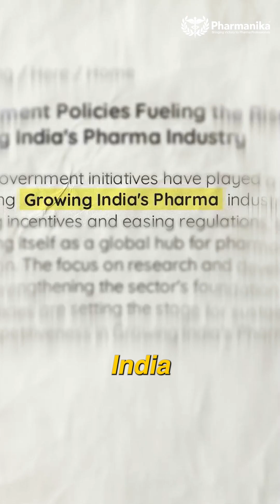From Lab Assistant to CEO: Pharma Career Ladder Explained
The global Pharma industry is a trillion-dollar opportunity, and in India, it’s growing exponentially. Whether you want to start in R&D, Regulatory Affairs, Sales, Marketing, or explore new-age roles like AI, Chem Informatics, and Machine Learning in Pharma, this video breaks down the entire career ladder.

Learn the traditional career path, explore faster entry routes into Pharma, and discover which roles suit you best. Don’t miss out on the booming opportunities in Clinical Research, Drug Discovery, and more!